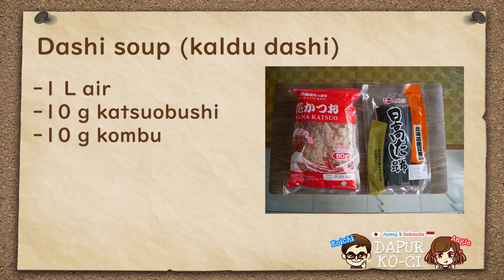Apa itu dashi? Cara Membuat Dashi Otentik dari Katsuobushi dan Kombu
Kali ini Kami memperkenalkan cara bikin DASHI otentik di rumah.

Kami bikin KATSUO KOMBU DASHI, itu yang paling basic.

Untuk mempercepat proses ini, kami selalu menggunakan kaldu sop. Namun, DASHI yang dibuat dengan tangan seperti ini sangatlah enak. Jika Anda tertarik, silahkan mencobanya.

Ayo masak!

◆Contents
0:00 Introduction～Resep kali ini
0:57 Bahan
1:08 Bikin dashi

◆Ingredient
untuk 1 Litter dashi

-1 L air
-10 g katsuobushi
-10 g kombu